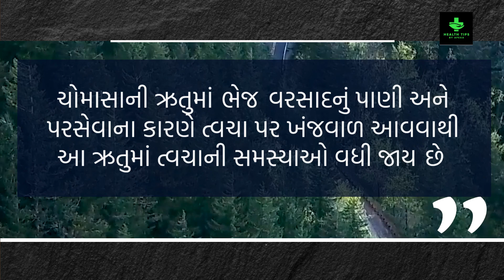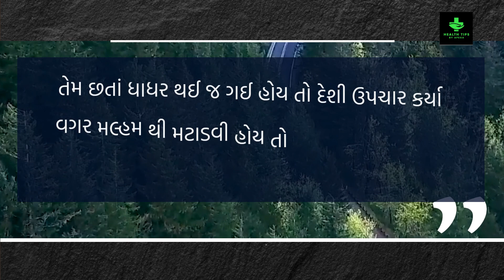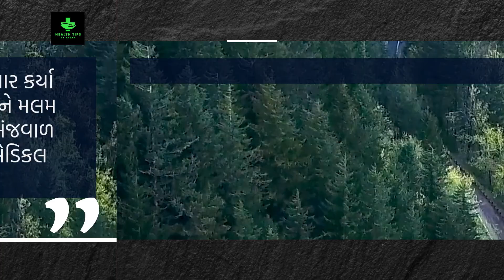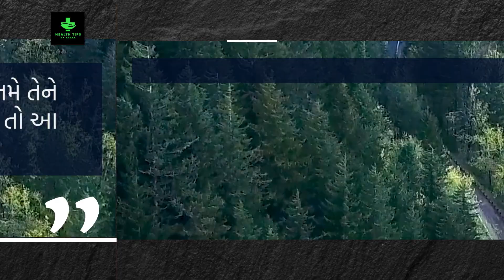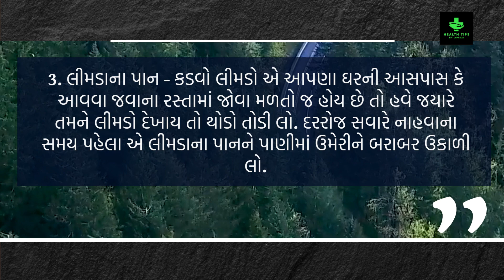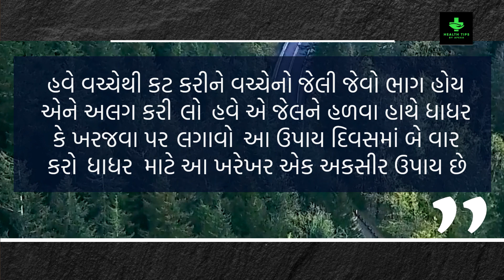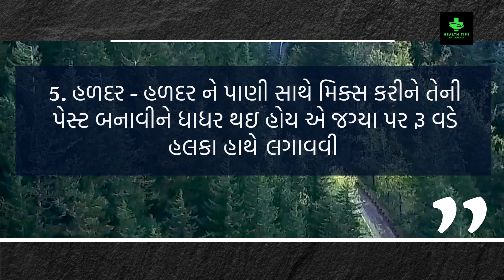ધાધર ની દવા | ધાધર ની દેશી દવા | ધાધર નો ઘરેલુ ઉપચાર | Dhadhar skin problem solution in gujarati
દાદર-ખરજવું મટાડવાની એકદમ દેશી દવા 🔥 Skin disease home remedy

આ દૂધના આઠ ટીપા ગમે તેવી ધાધર મટાડી દે ||ધાધર ખરજવા ની દેશી દવા || Dhadhar ko kaise hataye

Gujarati ajab gajab, health tips Gujarati, Gujarati ayurvedic, Dadar ni dava, dadar no ilaj Gujarati, દાદર નો ઈલાજ, દાદર ની દવા, ધાધર ની દવા, દાદર થવાના કારણો, ખંજવાળ, ખરજવું મટાડવાની દવા, kharajvu dava, khanjval ni dawa, દાદર મટાડવાની દવા

ધાધર 100% મટાડવી હોય તો આ 11 ભૂલો કરતા નહિ - જડમૂળમાંથી મટી જશે

દાદર મટાડવાની દવા । ધાધર ની દેશી દવા । Gujarati Fitness Tube

ધાધર ની દવા, ધાધર ની દેશી દવા, ધાધર નો ઘરેલુ ઉપચાર, ધાધર મટાડવાની દવા, ધાધર થવાના કારણો, ધાધર નો ઈલાજ, લાલ ધાધર ની દવા, કાળી ધાધર ની દવા, ખરજવું મટાડવાની દવા, દાદર ખરજવું, dhadhar skin problem solution in gujarati, dhadhar no ilaj gujarati, dhadhar mate desi dava, dhadhar ko kaise hataye, dhadhar no ilaj, kharajvu desi upchar, kharajvu skin disease, kharajvu ka ilaj

GUJARATI TIPS
20 ઘરેલું આયુર્વેદિક ઉપચાર
આયુર્વેદિક ઉપચાર
ઘરેલું ઉપાય
ઘરેલું ઉપચાર
Ayurvedic treatment
beauty tips
beauty tips in gujarati
home remedies
natural remedy
natural remedies
health tips
gujarati
gharelu upay
Home Remedies
gujarati health tips,
gujarati health
world health organization
Apexa Patoliya